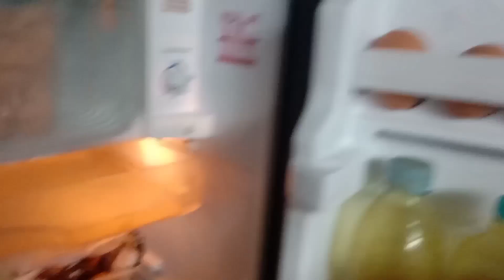MAKAN SIANG KITA MENU ANAK KOST